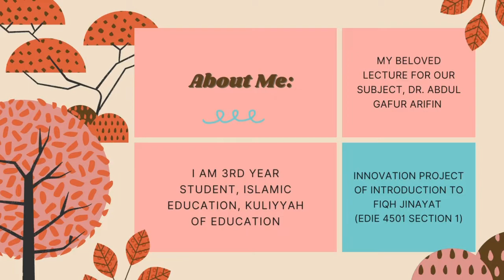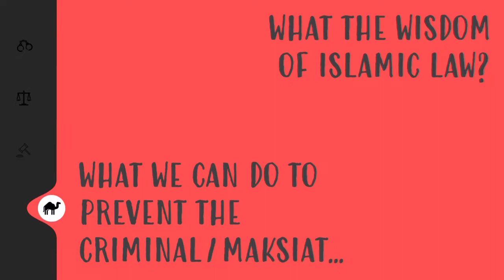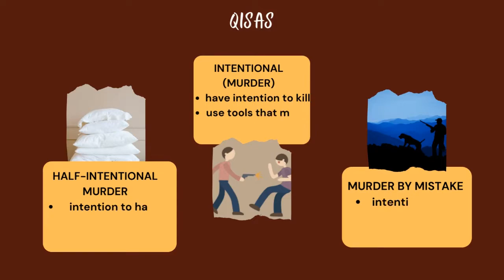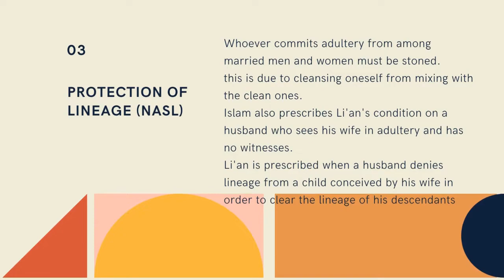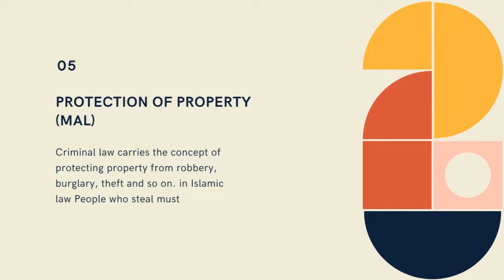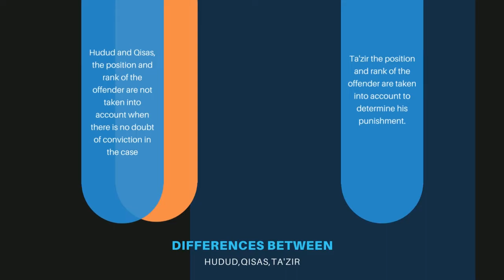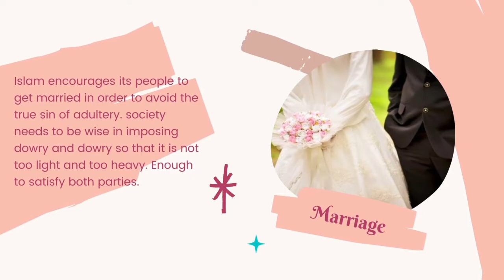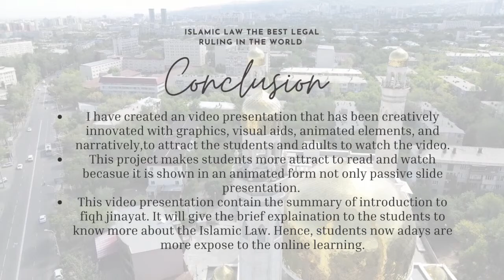Differences between Hudud, Qisas and Ta'zir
Innovation Project
Fiqh Jinayat
Crime
Islamic Law
I am seeking apologize for the duration of the video it seem too fast for the transition. So, I recommend to you guys to pause the video when you want to read. Thank you. May Allah bless my viewers.